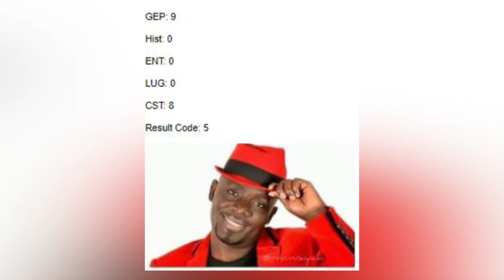OLUGAMBO. Geofrey Lutaya yenyudde nalaga ebyavudde mubibuuzo ebituufu, yakoze bubi nyo